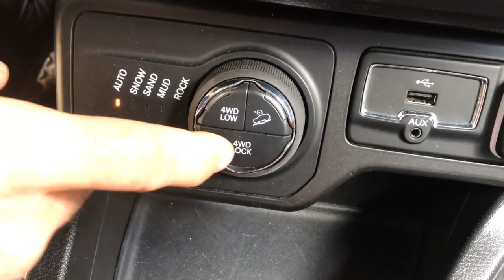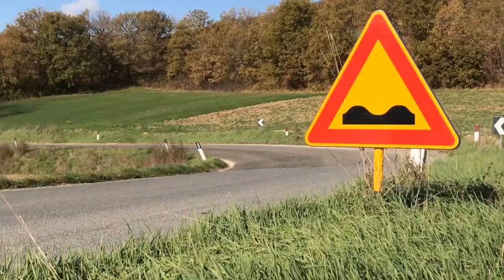Jeep Renegade Trailhawk Off Road TEST 2021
I compiled this video to showcase the offroad capabilities of the small but mighty Jeep Renegade. Do you like it? What do you think of the new Jeep Renegade?